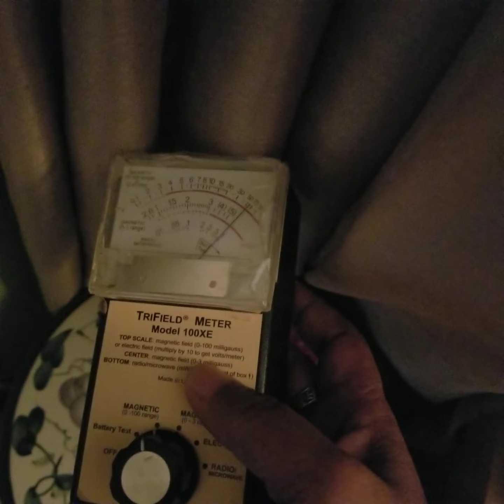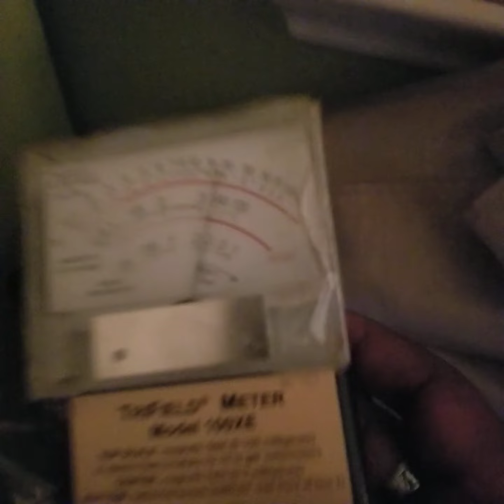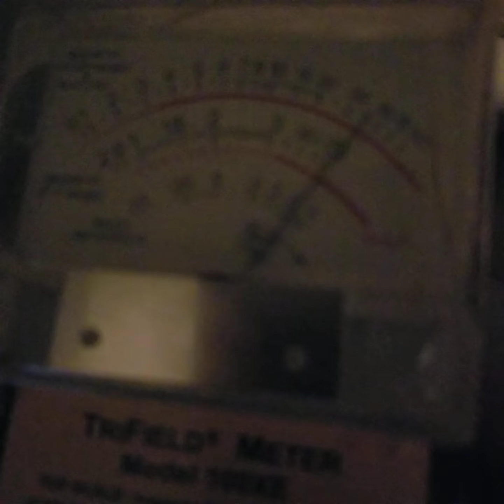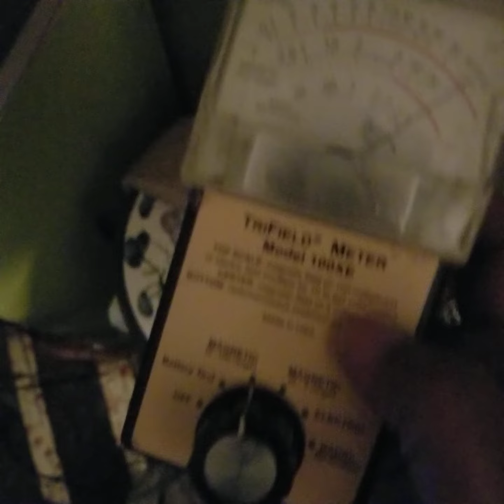Frequency Attack causing Tinnitus & Ear Pain. Frequency located & measured Extremely Harmful